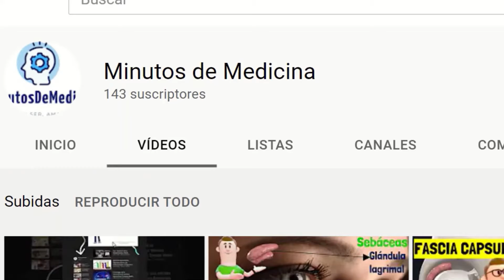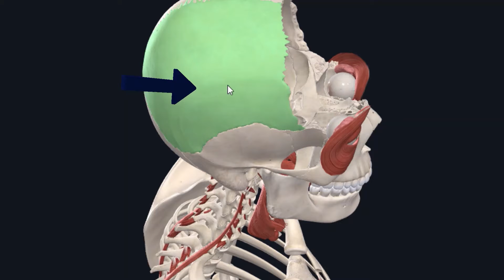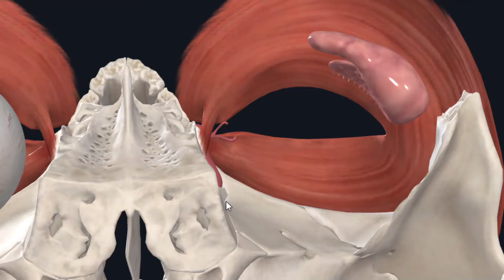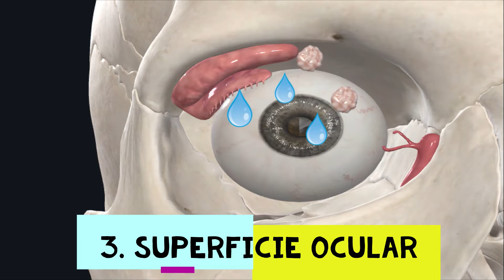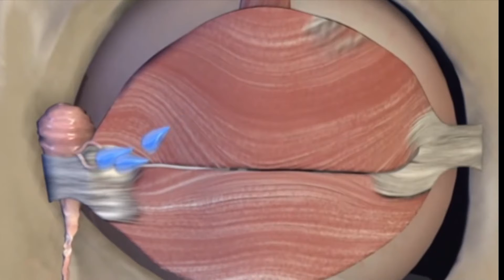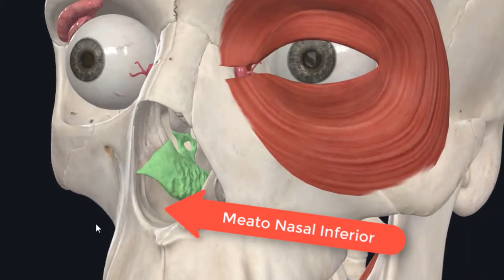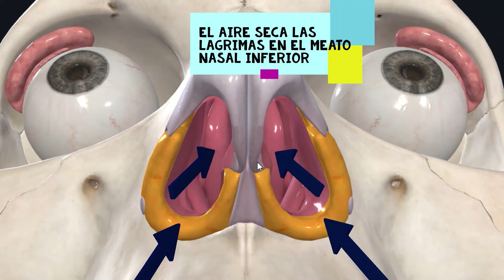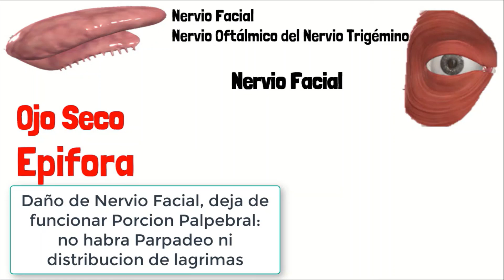Aparato Lagrimal (Ciclo de las Lagrimas en el Ojo-Drenaje/Produccion) -FACIL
El Aparato Lagrimal es el ciclo de las lagrimas en el ojo, desde su produccion hasta su drenaje. Observa como funciona.
Este video te ofrece una explicacion completa del aparato lagrimal en unos 12 minutos. Que incluye la anatomia de  las estructuras del aparato lagrimal, tambien cada paso especifico que se da en este proceso, por lo que cabe destacar en 12 minutos , podras tener un conocimiento altisimo sobre este tema, ya que la intencion de este video es abordar el Aparato Lagrimal no solo superficialmente .Al final se correlaciona este tema con enfermedades que pueden afectar este aparato lagrimal